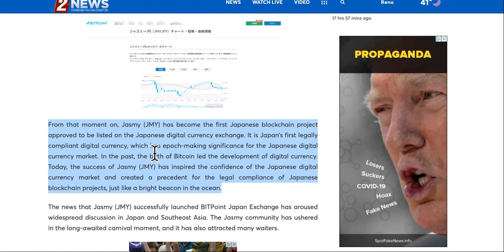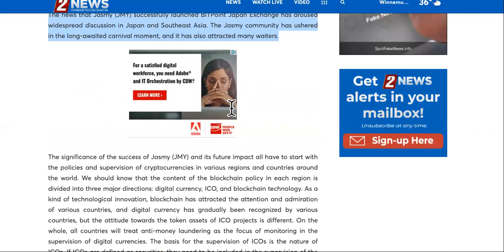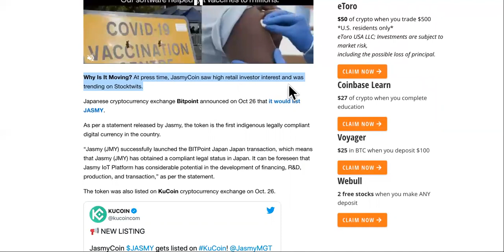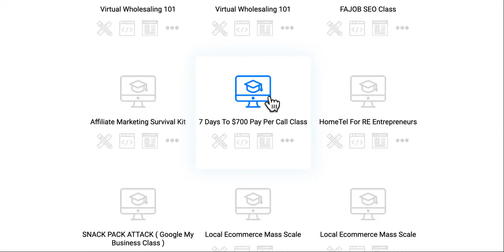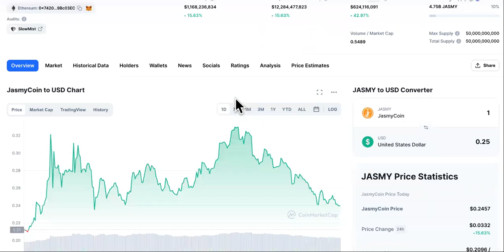Jasmy Coin On The Move Again, But NOT Why You Think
Jasmy Is Future Profits-

JASMY Price Live Data
The live JasmyCoin price today is $0.301411 USD with a 24-hour trading volume of $686,960,542 USD. We update our JASMY to USD price in real-time. JasmyCoin is up 148.12% in the last 24 hours. The current CoinMarketCap ranking is #210, with a live market cap of $1,433,186,681 USD. It has a circulating supply of 4,754,930,780 JASMY coins and a max. supply of 50,000,000,000 JASMY coins.

If you would like to know where to buy JasmyCoin, the top exchanges for trading in JasmyCoin are currently Coinbase Exchange, KuCoin, ZT, Gate.io, and Uniswap (V3). You can find others listed on our crypto exchanges page.

JasmyCoin is based on the ERC 20 standard. The token can also be used by an unspecified number of individuals and businesses to transfer tokens using digital devices as proof of value exchange or payment for services. By not limiting its usability, the token can have a wide range of purposes.